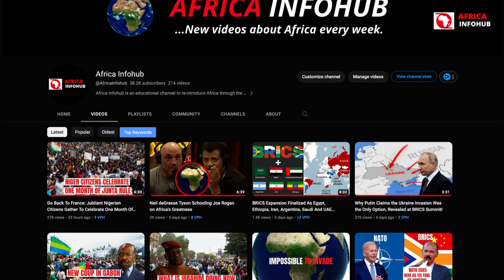President Ruto's Powerful Speech during the Opening Ceremony of the African Climate Summit 2023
President William Ruto's powerful speech during the opening ceremony of the African Climate Summit 2023. The Ministerial Day grand opening event for the African Climate Summit 2023 is titled "The Power of the Potential." The aims of the summit are fascinatingly introduced throughout this event. It intends to draw attention to Africa's enormous potential in addressing climate-related concerns, with a focus on promoting a more just financial system. The occasion also highlights the path leading to COP28, an important international climate meeting.